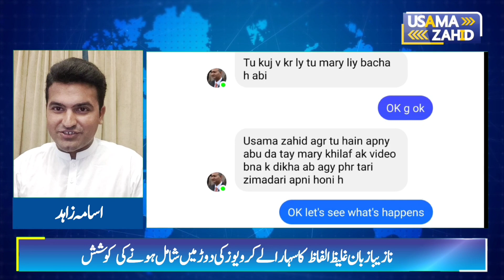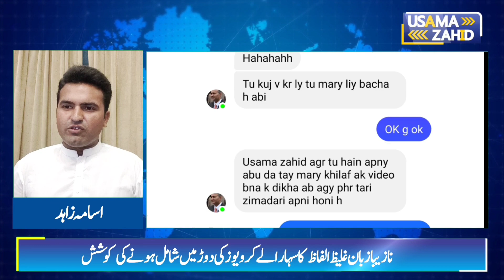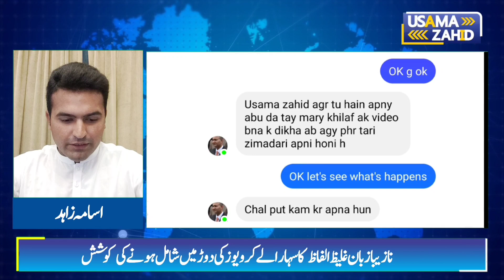Maryam Nawaz ka PMLN Leadership per Jadu | Ahsan Chatta ka Anchor Usama Zahid sy Rabat Kiun Hua?